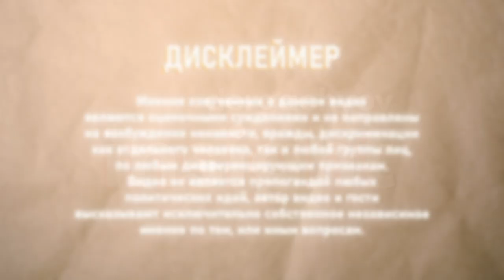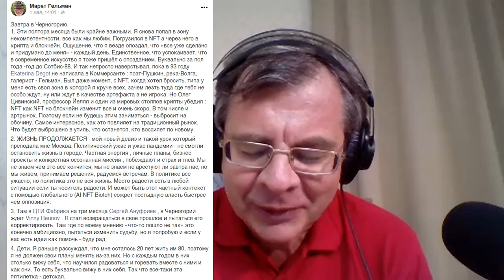Марат Гельман живёт лучше чем Путин | DERGACHYOV INSIGHT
Большое интервью с куратором, культутригером и русским культурным героем МаратГельман! О том, как и почему проиграло поколение «перестройки», о даре Марата Третьяковке и о казахских художниках, об NFT и блокчейне в искусстве и о том, почему это перевернет все, о Александре Бренере, попытке "русского" переворота в Черногории, фестивале русской европейской культуры СловоНово, повороте в российской политике в 12 году, бессмертии и о детях. А также о том, чем жизнь Марата Гельмана лучше жизни Путин и

Марат Гельман – российский коллекционер, галерист и публицист, арт-менеджер. Бывший директор пермского музея современного искусства PERMM.

Как поддержать работу канала Dergachyov Insight:
Kaspi Gold: + 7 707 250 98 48 | 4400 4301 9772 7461
KAMILLA ZHASSULAN

Тайм код:
00:00 – Тизер выпуска
1:03 - Дисклеймер
1:05 – Вадим: Марат Гельман – сильный, умный, талантливый и проигравший
2:45 – Жизнь, практически, в раю и поражение
4:30 – Марат: С детства, при известном отце, не дал мне Бог талантов…
6:10 – У нас был шанс интегрировать Россию в Европу
7:10 – Мы проиграли, но суд истории еще не наступил
8:03 – Есть европейцы, азиаты и самостийцы
9:20 – Счастлив персонально и проиграл, как поколение
10:50 – «Хозяин, кого ты бьешь? Ты бьешь орлов!»
12:08 – Пермский проект существует сейчас, или нет?
16:05 – Путин вернулся и поменялся словарь
17:35 – Человек погрузился в 19 век
18:30 – Вас избили прямо на выставке
20:30 – Беда, когда власть становится на сторону зла
22:20 – Гельман мог уехать в Казахстан вместо Черногории?
23:20 – Дали понять, что в России работать не дадут
27:00 – В России воля бывает сильнее, чем технологии
27:45 – Четыре казахских художника среди дара Третьяковке
33:50 – В Алмате перед тобой европеец, только выглядит он по-другому
36:09 – Плюс ирония над собственной удаленностью
37:38 – Когда я был галеристом, у меня все было очень жестко
39:00 – Тебе нужен успех любой ценой
39:50 – Александр Бренер, который всех послал
42:00 – Бум на русское искусство длился три года
44:44 – Альтернативные стратегии интеграции в Европу
46:35 – Как художник остался в истории и стал активистом
48:30 – Сказать, что он литератор – обидеть его
49:25 – Давайте про будущее – погружение в NFT
50:56 – На этот бум мы опоздали и это очень хорошо
52:54 – Фетиш оригинала в истории
54:57 – NFT это способ придания файлу статуса оригинала
56:00 – Оказалось, что там внутри огромные деньги
57:37 – Музеи все свои архивы превратят в NFT
58:00 – 60% художественного рынка находилось в серой зоне
59:40 – Для всех остальных художников это эффективный инструмент
1:01:02 – Хорошее NFT искусство должно содержать мем
1:01:56 – На маркет-плейсах сейчас 18 млн произведений искусства
1:04:18 – Марат Гельман это человек-мем
1:05:00 – Мем Черный Гельман
1:06:18 – Скептики будут посрамлены – эпоха Перми
1:06:48 – Ничто никуда не вернется
1:07:15 – Я думал, что я в 60 лет покончу жизнь самоубийством
1:08:40 – Каждый раз менять жизнь чуть-чуть сложнее
1:09:38 – Иметь стратегию – это ошибка
1:11:28 – В личной жизни я уже попал в рай
1:13:02 – За что вы ощущаете личную ответственность?
1:16:37 – Может быть в целом ошибкой было заниматься этим делом
1:17:37 – Попытка государственного переворота в Черногории
1:18:43 – Путин жертва собственной пропаганды
1:20:00 – Надо было оружие купить
1:21:20 – Раскрылось все за три дня до выборов
1:22:10 – А что русские нам предлагают – мы не понимаем
1:23:35 – Движение в Европу - единственно возможное
1:24:10 – Фестиваль русского европейского искусства СловоНово
1:26:12 – Можно представлять российскую культуру имея дело с нами
1:28:35 – Вечность как технология
1:29:46 – 120 лет это цифра, к которой может стремиться каждый человек
1:30:50 – Самый эффективный способ продления жизни – голодание
1:33:40 – Главная задача себя оцифровать
1:34:30 – Робот Марат Гельман-3
1:36:55 – Турчин - гуру искусственного интеллекта
1:39:05 – В 60-т новый опыт телесности
1:41:55 – Все таки не совсем понятно, что это за поражение
1:44:08 – Сравнить мою жизнь и жизнь Путина – моя богаче

created & produced by Kamilla Jassulan